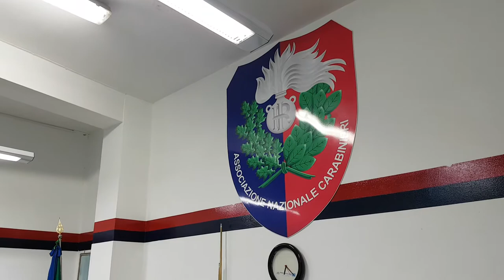11 10 2017 ANC Manfredonia ed Assoc G ffa De Troia di MSA 10